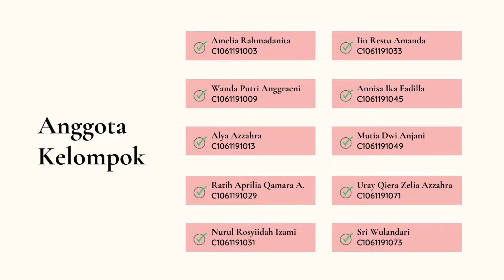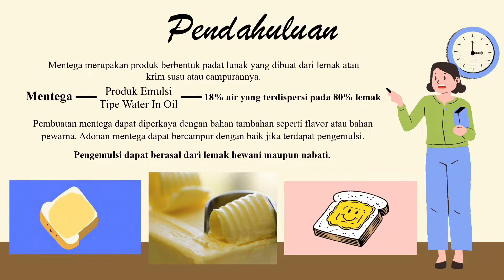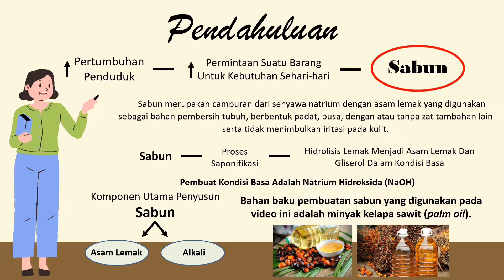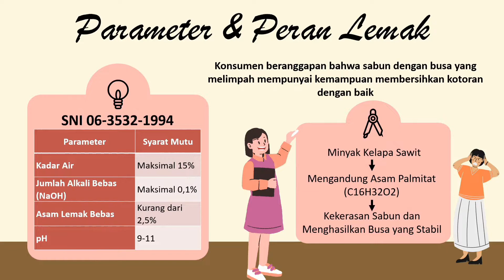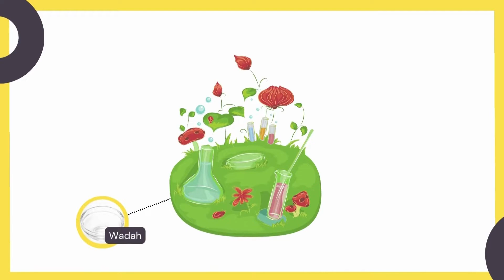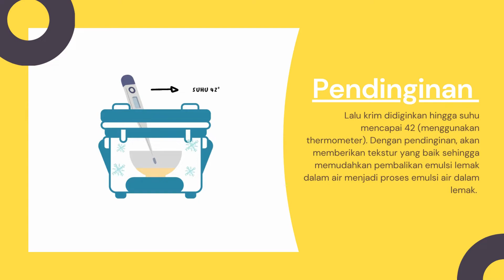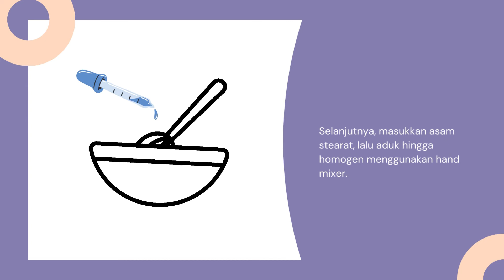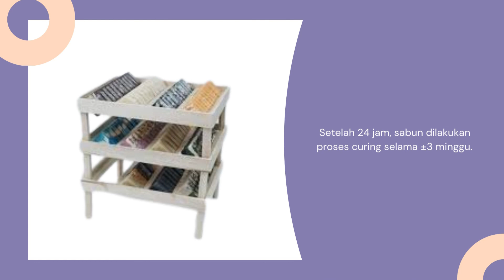Teknologi Pembuatan Sabun dan Mentega Kelompok 1 ITP A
Mata Kuliah: Teknologi Lemak dan Minyak
Kelompok kami membahas tentang proses pembuatan mentega dan sabun.

Berikut adalah anggota Kelompok 1 ITP A:
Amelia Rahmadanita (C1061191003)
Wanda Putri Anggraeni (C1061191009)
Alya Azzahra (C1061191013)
Ratih Aprilia Qamara Arsy (C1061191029)
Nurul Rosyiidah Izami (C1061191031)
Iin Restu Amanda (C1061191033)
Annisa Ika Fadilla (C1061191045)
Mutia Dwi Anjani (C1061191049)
Uray Qiera Zelia Azzahra (C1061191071)
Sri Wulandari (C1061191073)